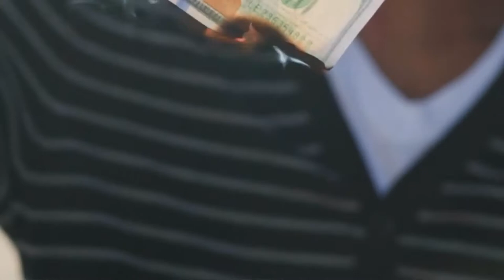Pleasure without Pleasing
STOP BENDING OVER BACKWARDS TO MAKE IT RIGHT FOR OTHERS.

Get the FREE online training here and learn "How People Pleasers Can Use One Simple Yet Powerful Method To Overcome Their Intimacy Issues And Finally Have The Relationships They Deserve"
Without Sacrificing Your Career Or Wasting Time And Money Attending Endless Seminars

See you at the training.